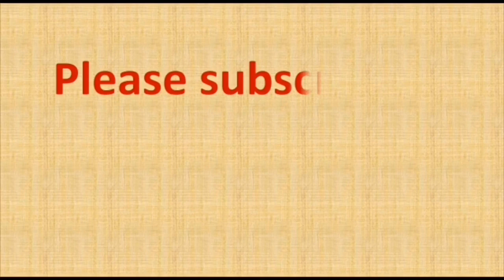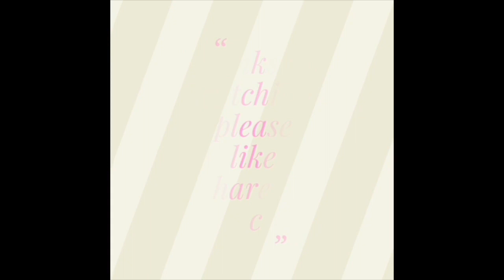13 to 7 dots rangoli | rangoli designs easy | 13 dots Kolam | 13 chukkala muggulu | simple muggulu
7 dots-chukkala muggulu
Guruvaram muggulu
Muggulu 7
7 into 4 chukkala muggulu
Muggulu play cheyandi
Simple muggulu
Chitti muggulu
Muggulu chinnavi
chukki rangoli
small muggulu
very simple muggulu
telugu muggulu
kutty kutty kolam
7 pulli koam
tamil kolam simple
pulli kolangal
daily kolangal
daily kolam
daily rangoli
everyday rangoli
everyday muggulu
everyday kolam
tamil kolam
simple kolam
5 pulli kolam
simple tamil kolam with dots
rangoli kolam
muggulu
2021 chukkal muggulu
2021 muggulu
2021 muggulu images
2021 rangoli muggulu
2021 ki rangoli
2021 rangoli
latest rangoli deisgns 2021
rangoli kolam
kannada rangoli
chukki rangoli chukki rangoli
chinna muggulu
chinna chinna muggulu
rangoli
rangoli with dots
rangoli designs
rangoli designs with dots
easy rangoli

simple muggulu
daily rangoli
daily muggulu
small rangoli
small muggulu
small kolam